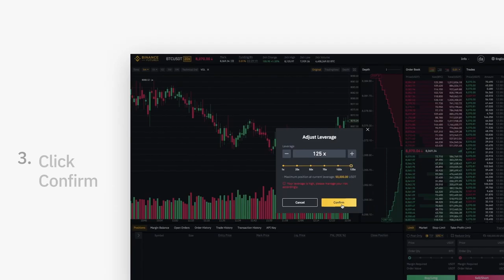How to adjust your leverage when trading on Binance Futures | Binance Guides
Risk warning: Futures trading is a highly risky endeavor, with the potential for both great profits and significant losses. Please be aware that in the event of extreme price movement, there is a chance that all margin balance in your futures wallet may be liquidated.